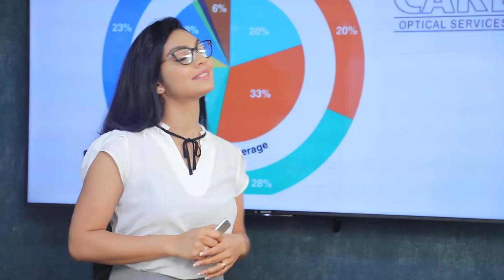නියමුවන්ගේ ළමුන්ට පාසල් නොපැමිණෙන ලෙස දැන් වූ විදුහල්පති වරුන්ව දැඩි සේ හෙළ දකිනවා| Breaking.lk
ගුවන් නියමුවන්ගේ ළමුන්ට පාසල් නොපැමිණෙන ලෙස දැන් වූ විදුහල්පති වරුන්ව දැඩි සේ හෙළ දකිනවා